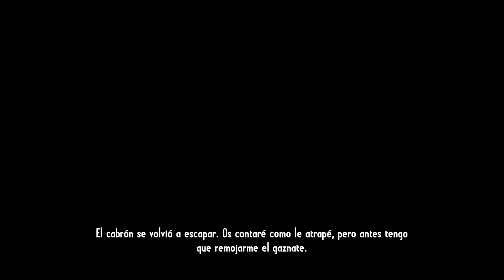Call of Juarez Gunslinger Parte 5 Jesse James